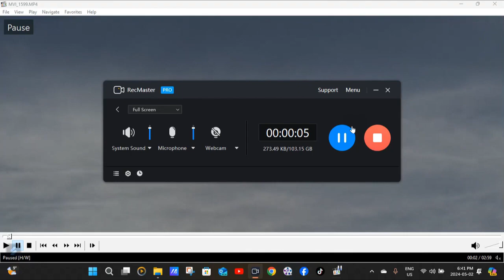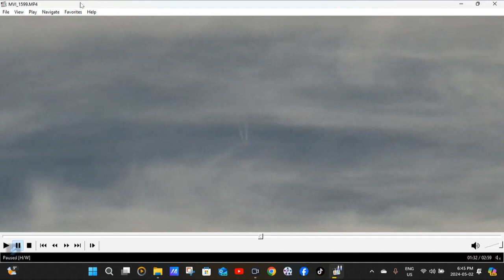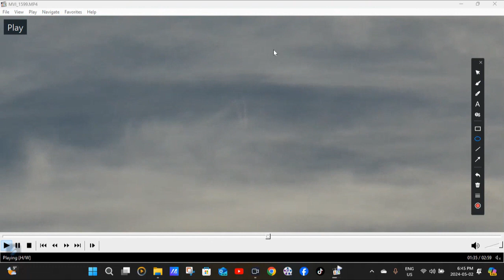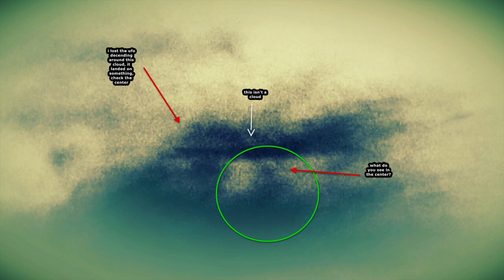ufo's caught in the skies by billy oleary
objects, alien crafts, bright orbs caught in and around the skies of saint john new brunswick canada